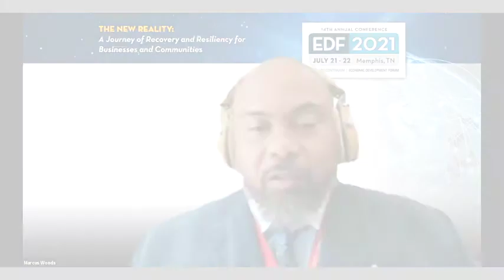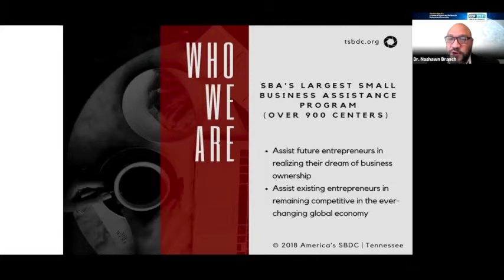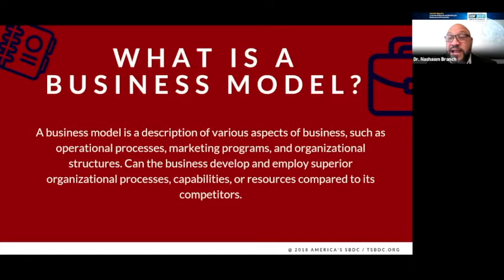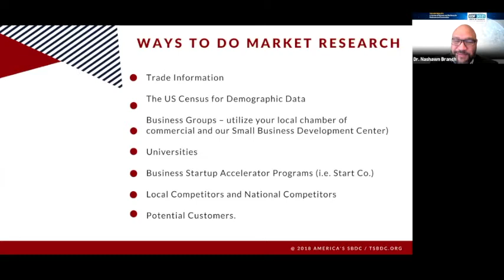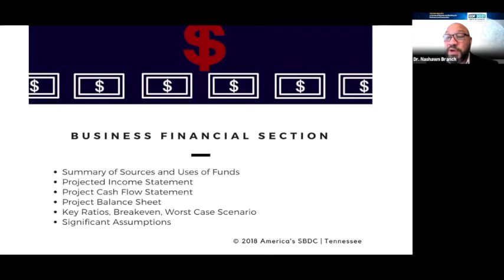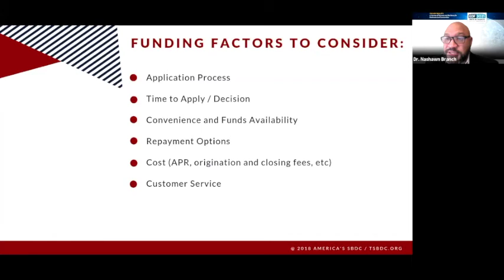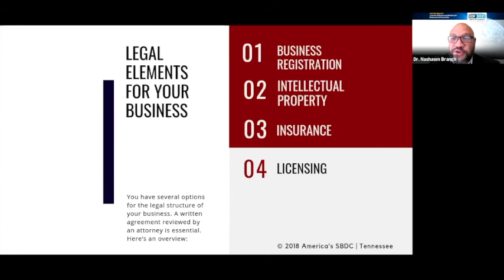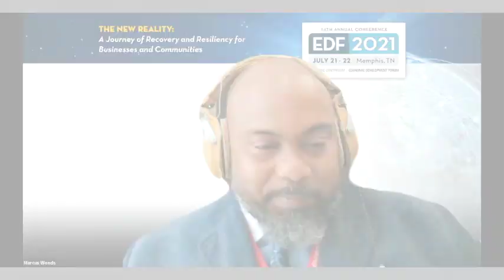EDF Workshop - Intro to Business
Intro to Business 101: How to Successfully Transition from Employee to Owner

Workshop Speaker: Dr. Nashawn Branch, Small Business Specialist, Tennessee Small Business Development Center